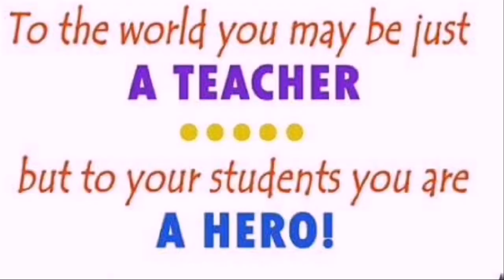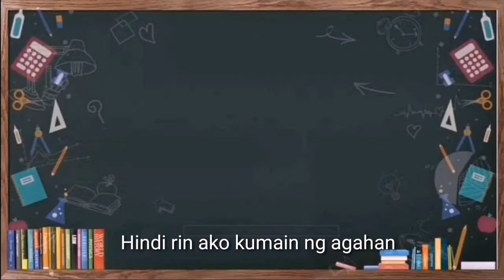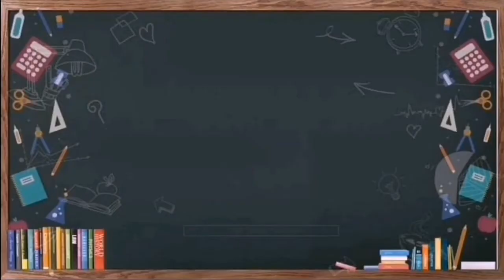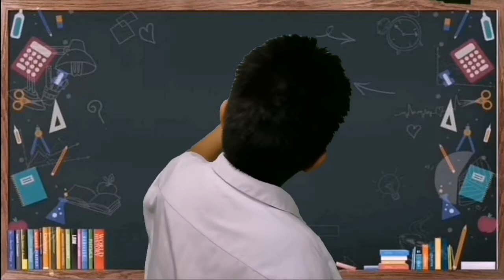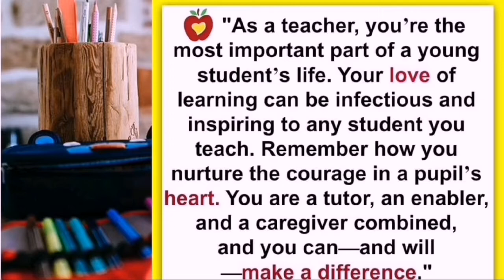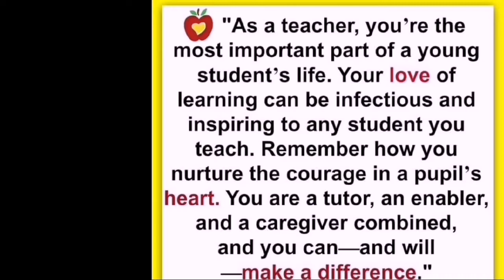Happy Teacher's Day (A Tribute To All Teachers)Greetings from Jethro ang Batang Maestro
Teachers celebrate their special day every 5th day of October. I hope this simple video can make them happy. It's a tribute to all the teachers and thank you very much for being our hero.